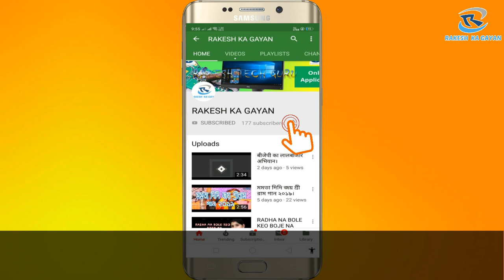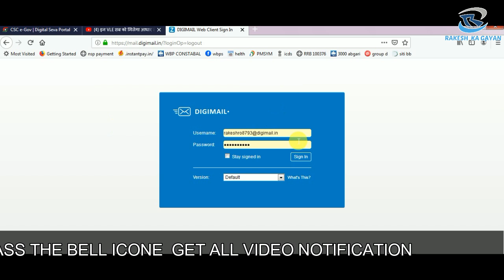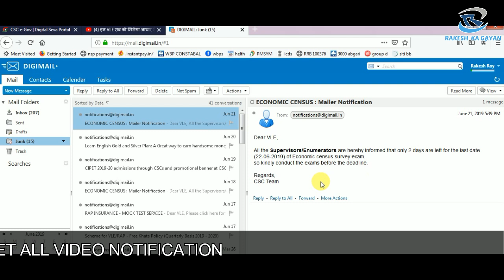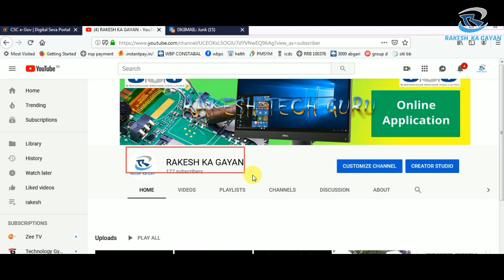7 TH ECONOMIC CENCUS LAST DATE IS GOING TO OVER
music,and entertenment ,,political news